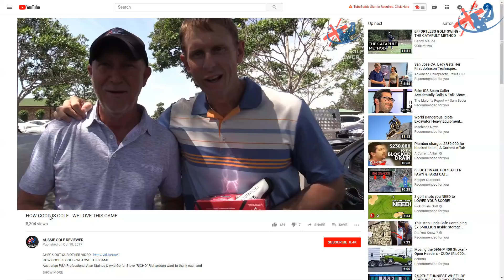REDCLIFFE GOLF CLUB COURSE VLOG with GRAHAM ARNOTT PART 6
Australian PGA Professional Alan Staines & Avid Golfer Steve "RICHO" Richardson play at RECLIFFE GOLF CLUB with SHANE KELLY and GRAHAM ARNOTT. Redcliffe is one best public golf courses around. Pure greens and a brilliant layout.